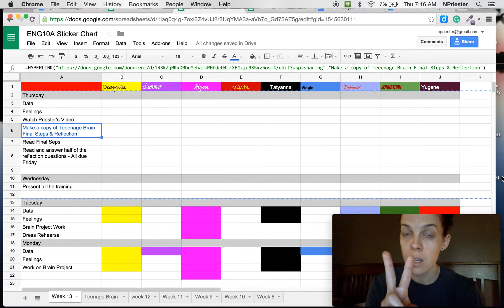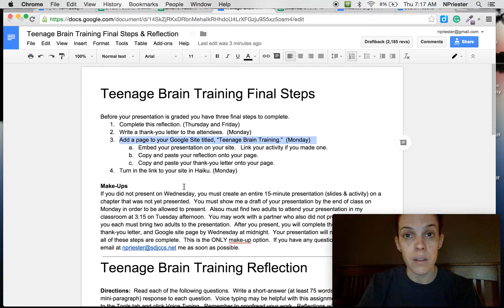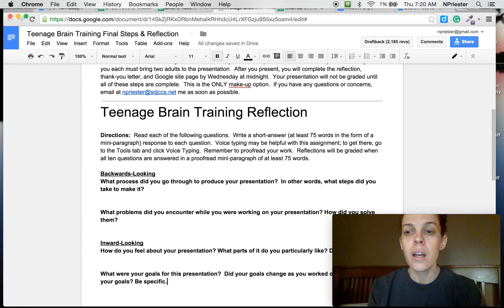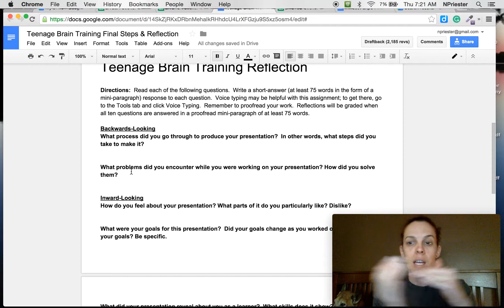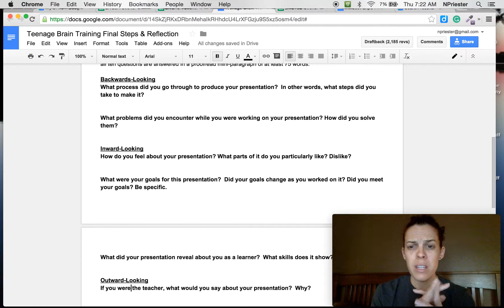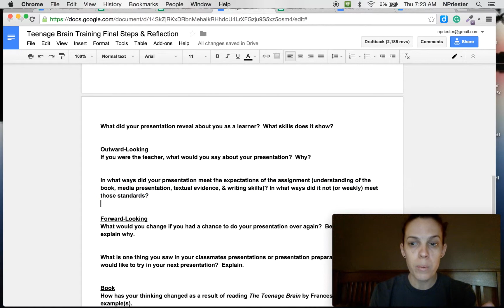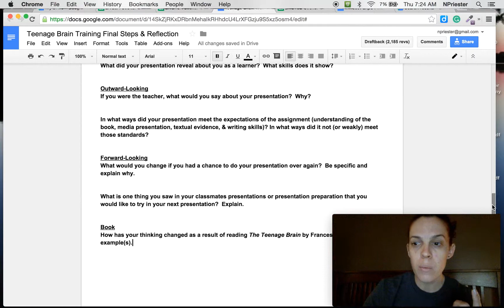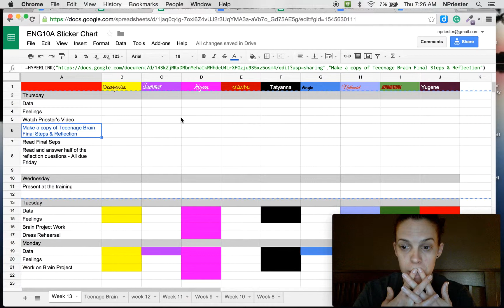Eng10 Sub Plans 3 10 11 16 sm